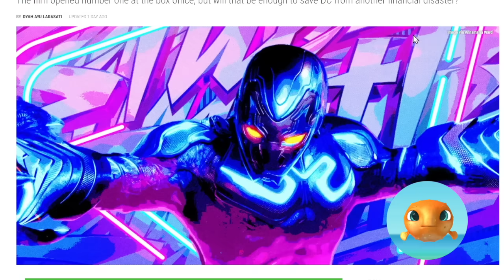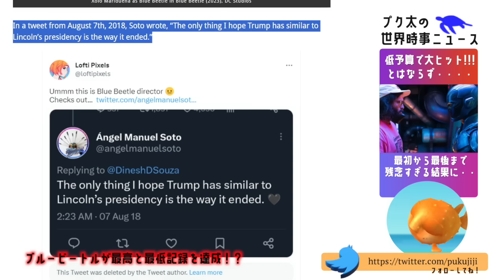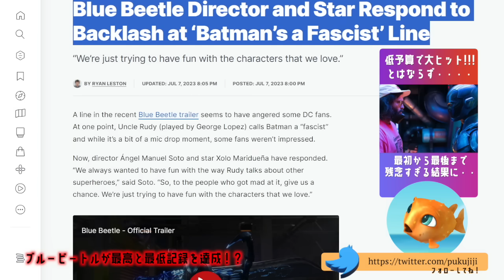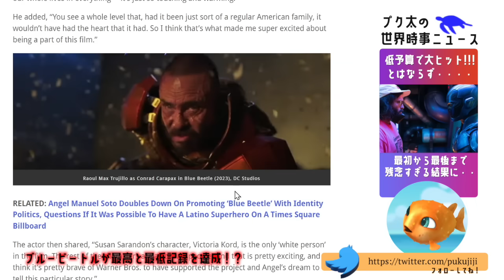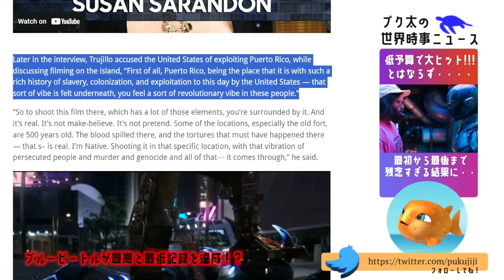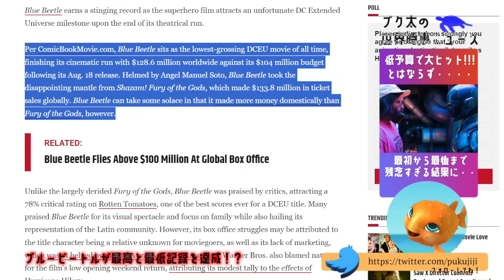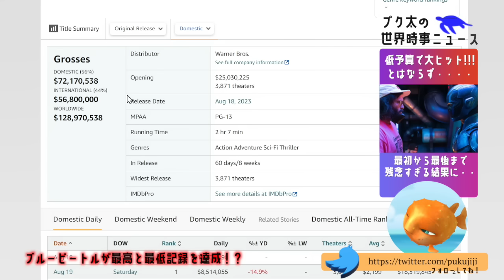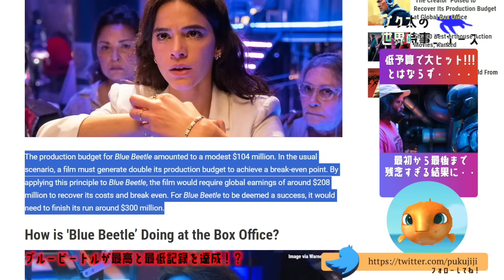【悲報】DCの期待を背負った「ブルービートル」なんと最低興行成績を更新し上映を中止する国まで出てきてしまう・・・この作品を巡る分断について解説します。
※PCの不調により音声にノイズが乗っています。
　ごめんね😭

今回はDC期待の新作と言われていた「ブルービートル」の話題！